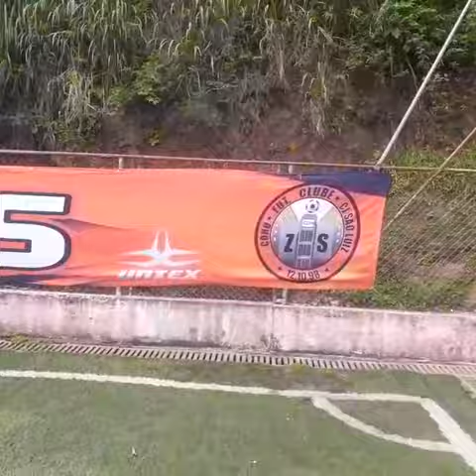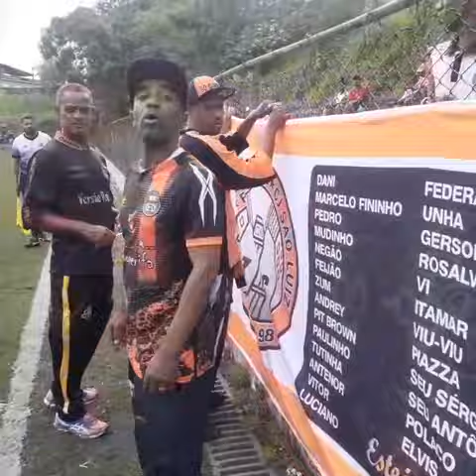família Cdhu , no campo do sapy